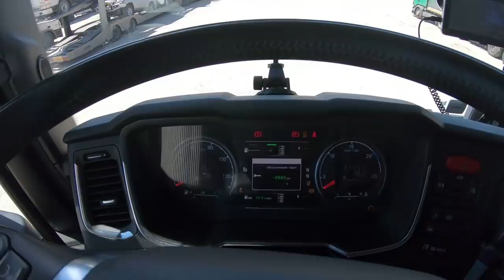$477 Башкирские SPA-ПРОЦЕДУРЫ!!! Заслужила кормилица!!!